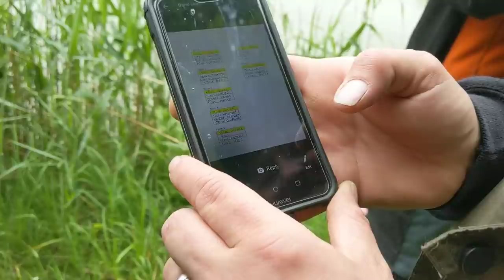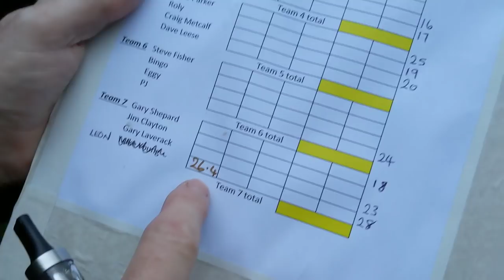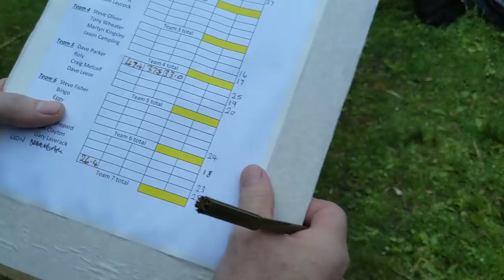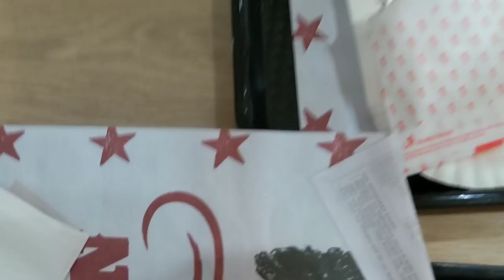John Leese Memorial Match - Moorfield Farm Fisheries, Yorkshire VLOG #17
The full Corrupted Crew are fishing this annual match in honour of the late John Leese. We do this match every year and it's good to get everyone together on the bank. It's not our usual way of fishing as it is match fishing so if please expect Carp to be in keepnets getting roughed about a bit. That's just match fishing so please no snowflakes commenting.

Shout out to those featured extras... PJ, Steve Farrah, Dave Leese, Eggy, Dylan and his stepdad, Liam and to Neil and Pete Gallagher for Organising the match!

Tight lines and stay Corrupted 🤙